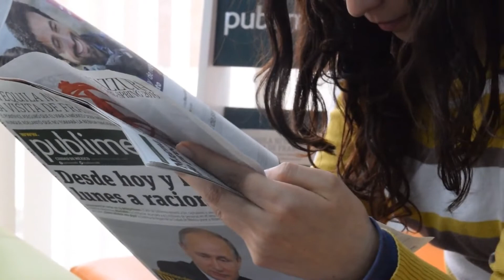Patricia Edwards - Breaking News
FAKE BREAKING DOGPARK NEWS
Voice & Lyrics by Patricia Edwards